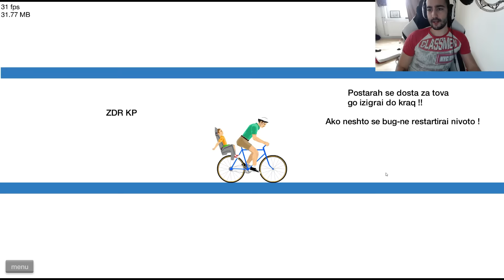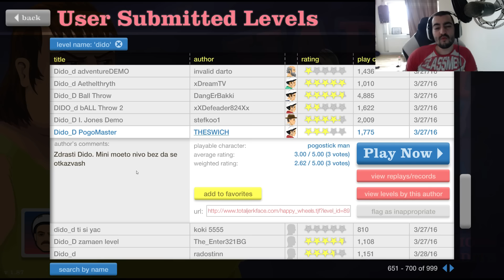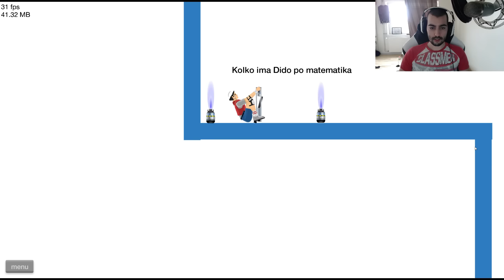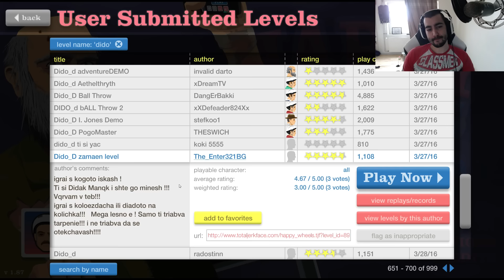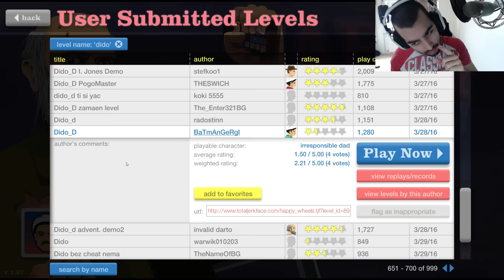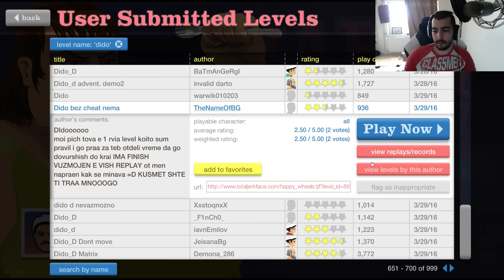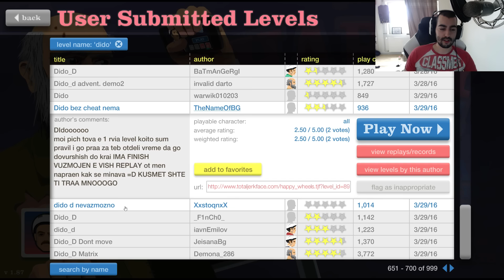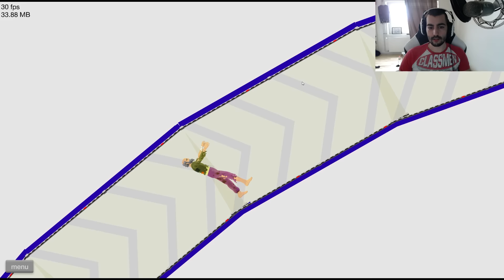Happy Wheels ep.044 Хитра лисица